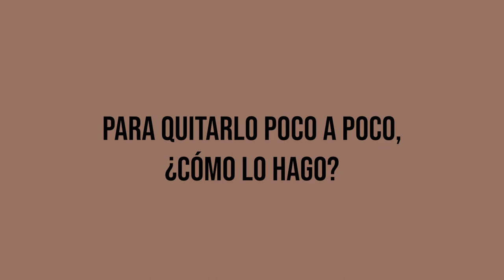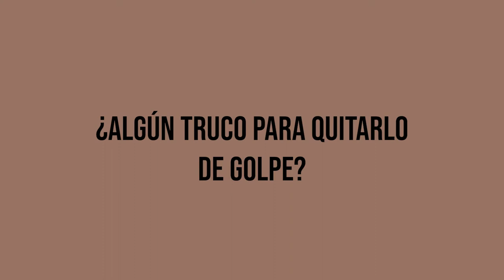Cómo y cuándo dejar el chupete. TRUCOS para quitar el chupete | ALI BEBÉ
Hoy os queremos hablar de cómo y cuándo es el momento de dejar atrás el chupete. Es un momento importante para nuestros peques y para algunos es un proceso que resulta más complicado que para otros. En este vídeo os damos algunos trucos y consejos para que podáis ayudarle a dejar atrás esta etapa de la forma más sencilla posible.